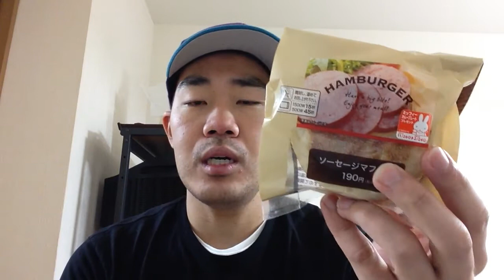Japanese Food Review - Sausage Muffin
Lawson's pick-up and go breakfast sandwich.